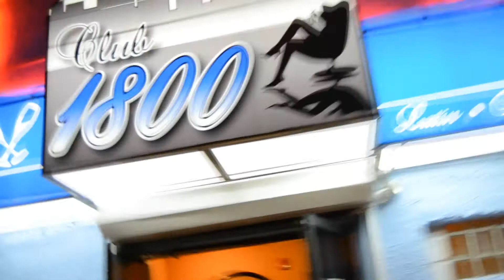New Spsheed L.I.V.E From Philly Vlog Pt 2